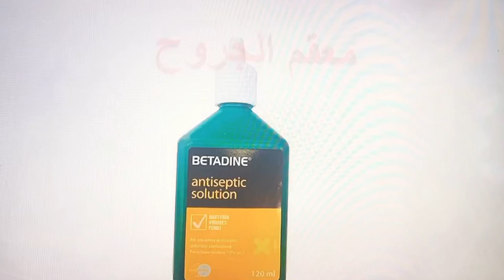محاضرة الإسعافات الأولية للطيور ( الجزء الرابع ) 🦠🫧مطهر الجروح .